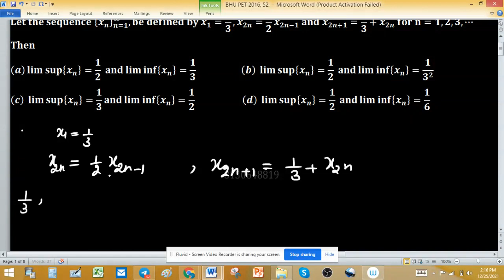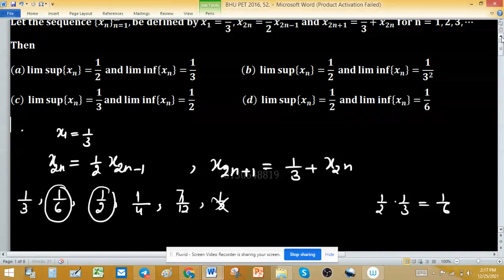limit superior and limit inferior supremum and infimum bounded Sequence BHU 2016 Mathematics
BHU PET 2016, 52
Key (d)